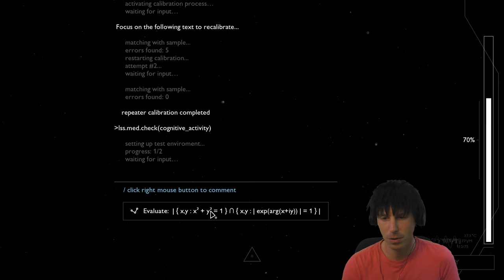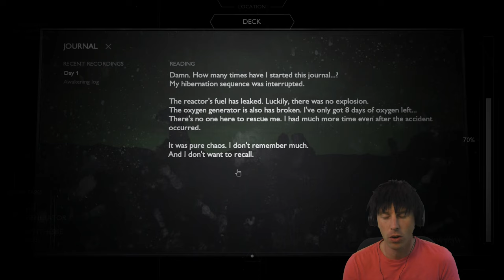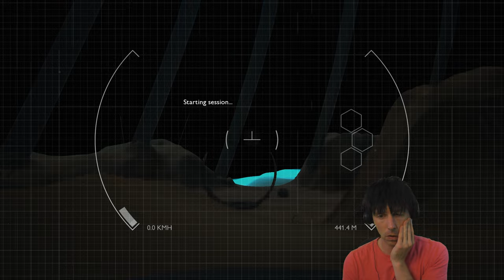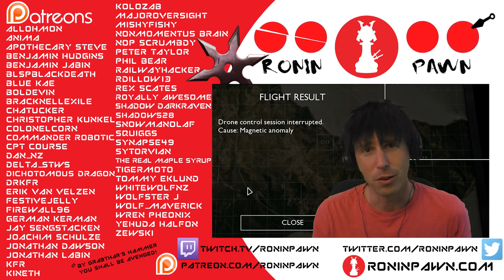Breached | A Game about Hillary Clinton's Email Account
At least I think so... The game isn't very explicit about what its about.